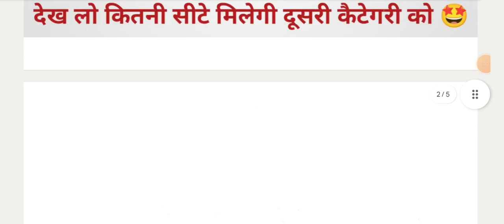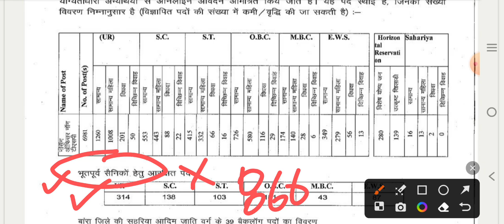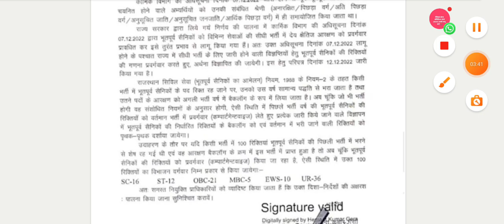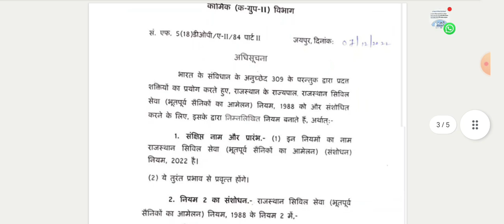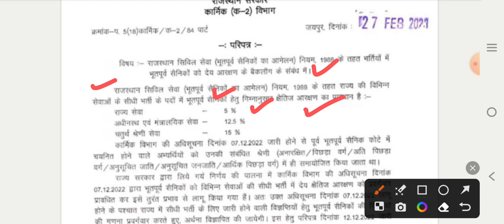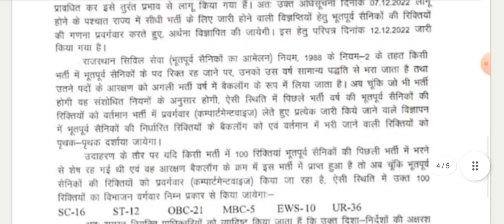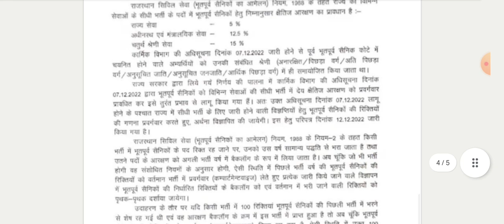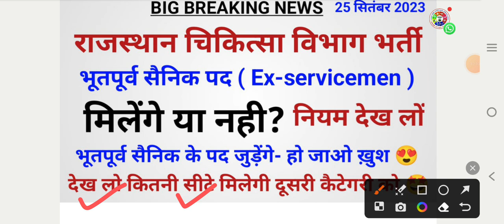राजस्थान चिकित्सा विभाग भर्ती/भूतपूर्व सैनिक पद मिलेंगे या नही/टेंशन छोड़ो-खुश हो जाओ-प्रमाण के साथ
नर्सिंग भर्ती में मेरिट 70% वेटेज कैसे निकालते हैं(वीडियो) 👉